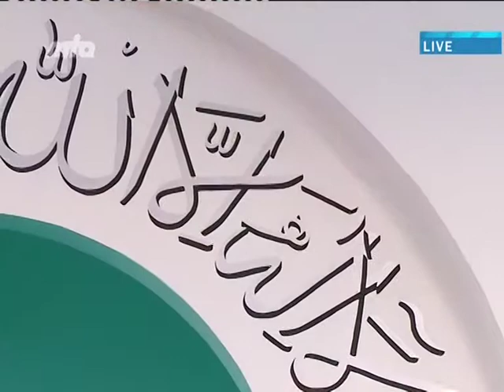Swahili Translation: Friday Sermon 3rd May 2013 - Islam Ahmadiyya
Swahili translation of Urdu Friday Sermon delivered by Hadhrat Mirza Masroor Ahmad (Head of the Ahmadiyya Muslim Community) on the 3rd May 2013.